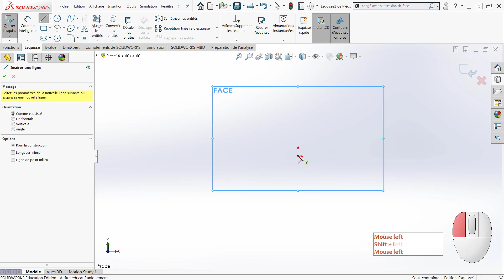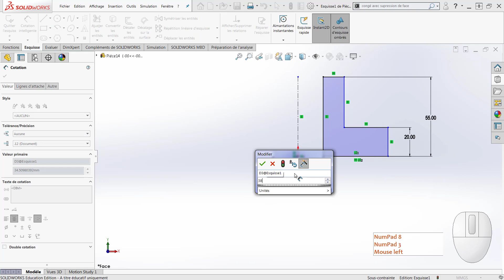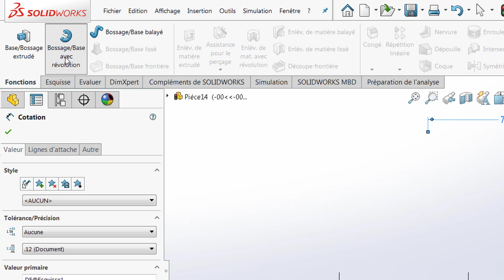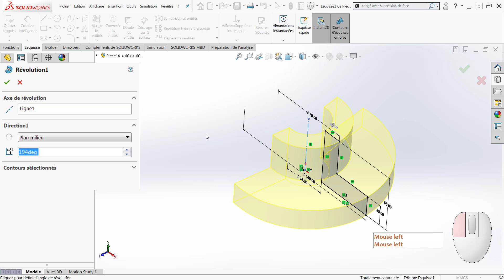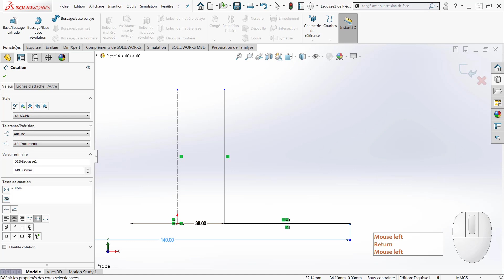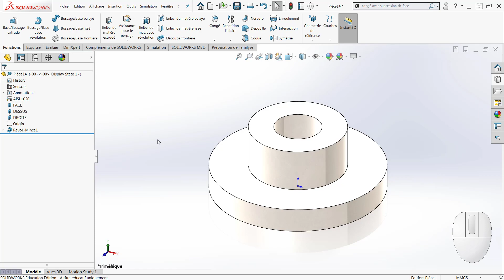TCH007: Fonction de révolution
Table of Contents:

00:00 - Introduction
00:30 - Esquisse pour la révolution
01:54 - Fonction de révolution
02:39 - Paramètres de la révolution
03:41 - Révolution fonction mince
04:58 - Conclusion